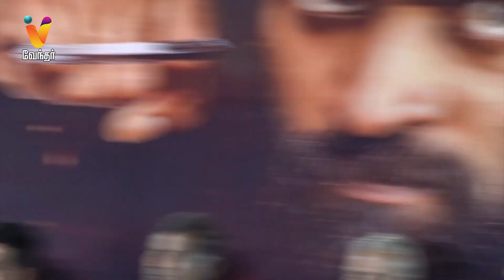GP முத்துவை மேடையில் கலாய்த்த தங்கதுரை | GP Muthu | Bumper Press Meet | Movie Update | Thangadurai